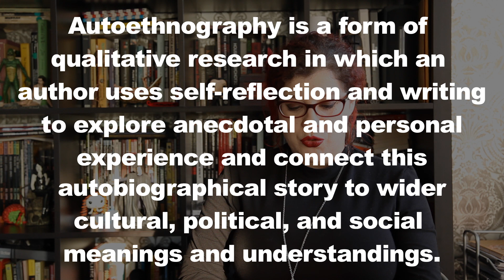HORROR GRRRLS: INTRODUCTION (part 1)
10 years ago, I did my thesis project on women horror filmmakers. This project included a documentary webseries, which has been on my channel for a while, but I'm making the rest of the research available for the first time as vlogs!

In Part 1: Learn all about the genesis of the project and how it came to be.